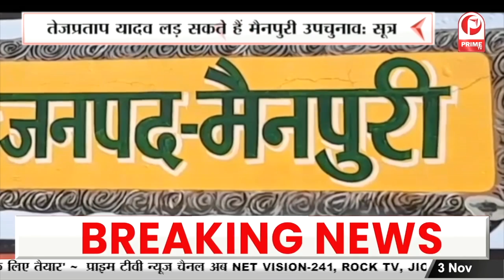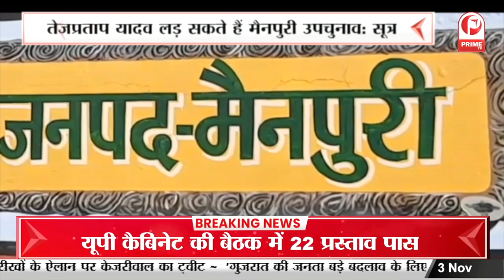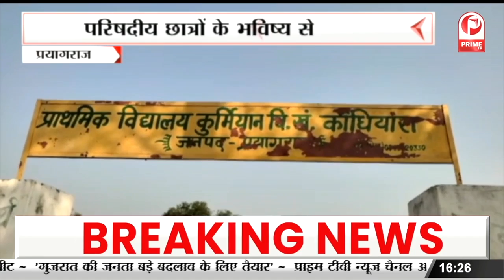Jagdishpur सीएचसी की लापरवाही हुई उजागर, गंभीर रूप से घायल मरीज को नहीं मिला स्ट्रेचर || Prime TV